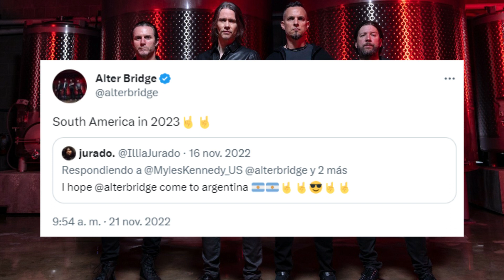ALTER BRIDGE regresará a SUDAMÉRICA en 2023